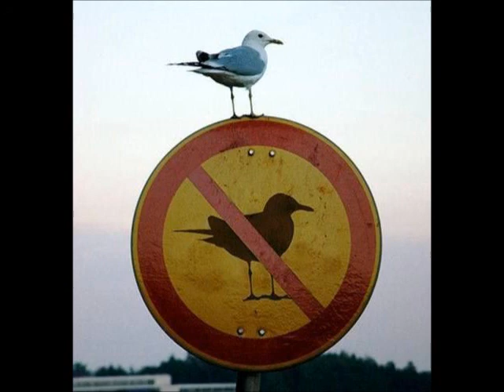q(-_-)p 'so much better' q(-_-)p